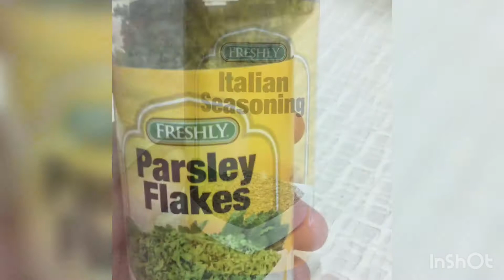EASY HOME-MADE | SPECIAL PIZZA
Ingredients:

1 can Pizza Sauce
3 tsp sugar
2 tsp Italian Seasoning (for additional aroma)

(Toppings)
1 bowl Mozzarella
1 bowl Cheddar
1 white onion
1 green bell pepper
Mushroom slices
1 bowl Black olives
1/2 kg ground beef (cooked)
Salami

(You can add pineapple, corn, bacon, or pepperoni. )

Pre-heat the oven to 180 degrees Celsius and bake for 12-15 minutes. (I made mistake in the video. My bad. 😁)